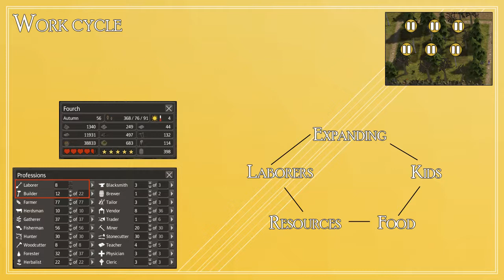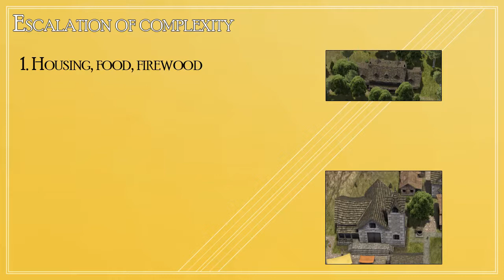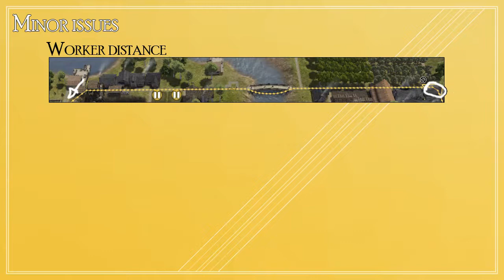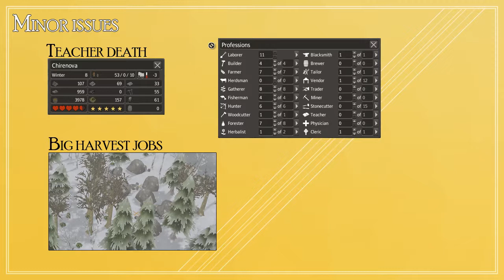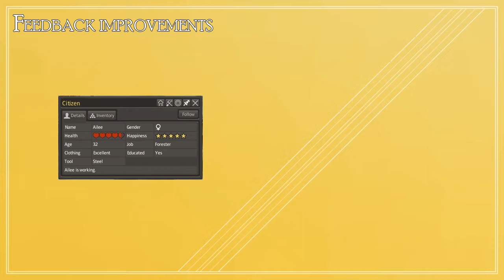The design of: Banished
Well, the title mostly speaks for itself.